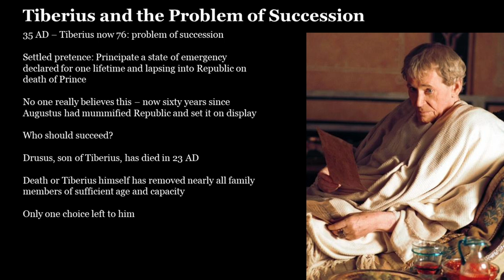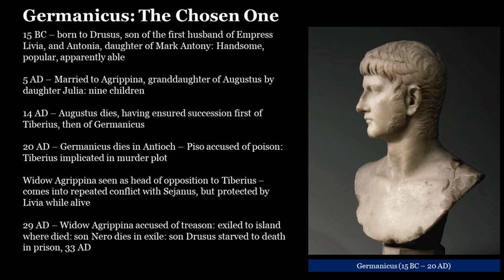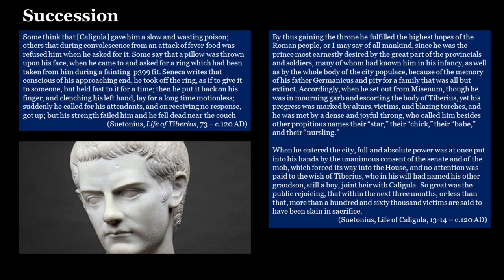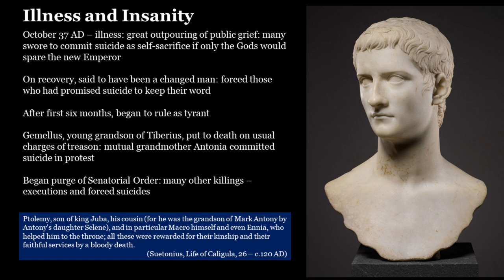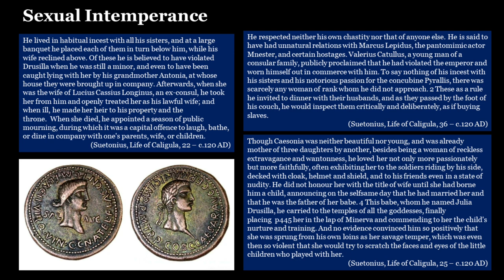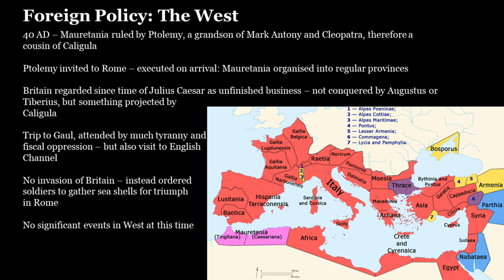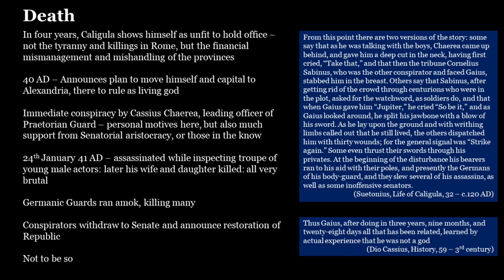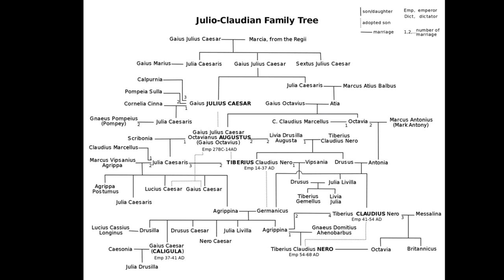04 The Early Emperors - Caligula: The First Insane Tyrant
The Roman Empire was the last and the greatest of the ancient empires. It is the origin from which springs the history of Western Europe and those nations that descend from Western Europe. It is the political entity within which the Christian Faith was born, and the growth of the Church within the Empire, and its eventual establishment as the sole faith of the Empire, have left an indelible impression on all modern denominations. Its history, together with that of the Ancient Greeks and the Jews, is our history. To understand how the Empire emerged from a great though finally dysfunctional republic, and how it was consolidated by its early rulers, is partly how we much understand ourselves.

Here is a series of lectures given by Sean Gabb in late 2021, in which he discusses and tries to explain the achievement of the early Emperors. For reasons of politeness and data protection, all student contributions have been removed.